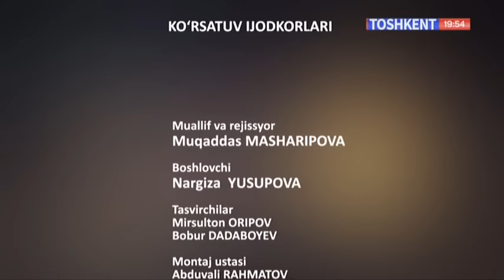Nadomat | Ўз жигарининг молига кўз олайтирган қариндошлар 2-қисм [30.03.2023]